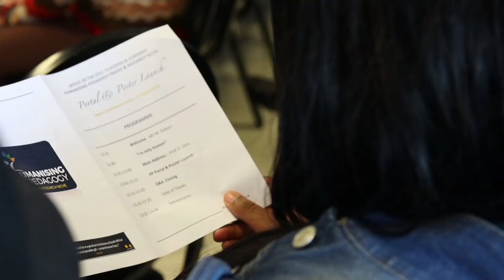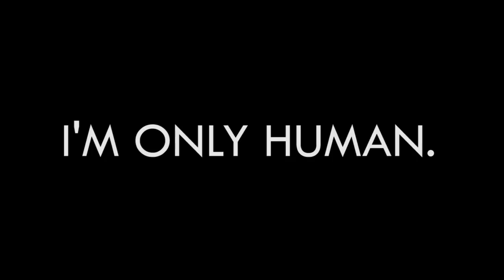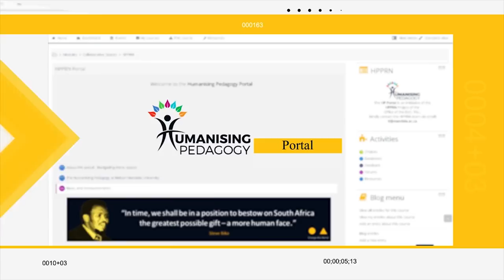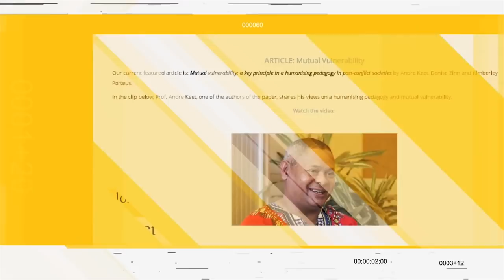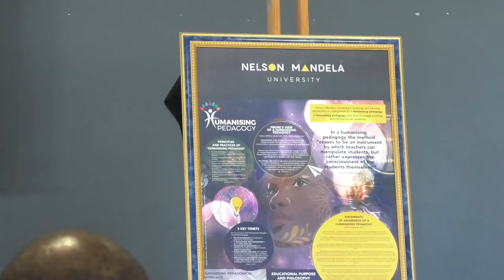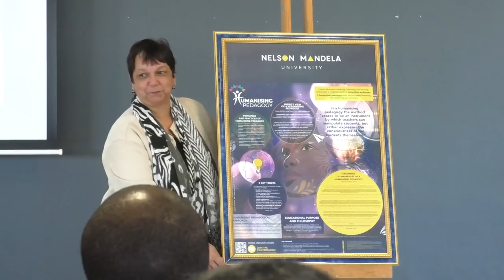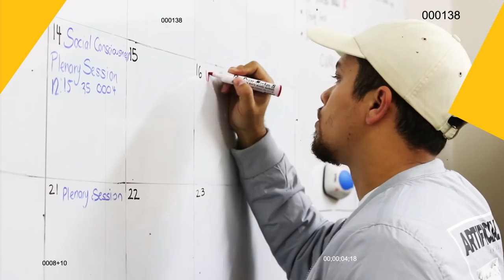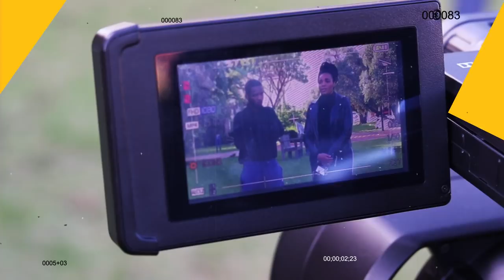Humanising Pedagogy (HP) Portal and Poster Launch at Nelson Mandela University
The Office of the Deputy Vice-Chancellor: Teaching and Learning, Prof Denise Zinn launches the Humanising Pedagogy Portal and Poster, an initiative of the Humanising Pedagogy Praxis and Research Niche (HPPRN) project. 23 August 2018.